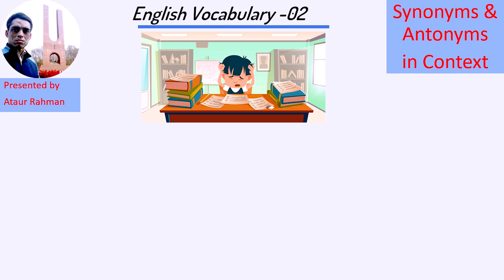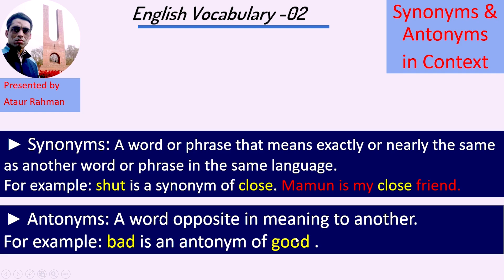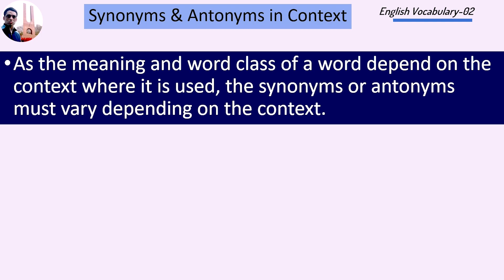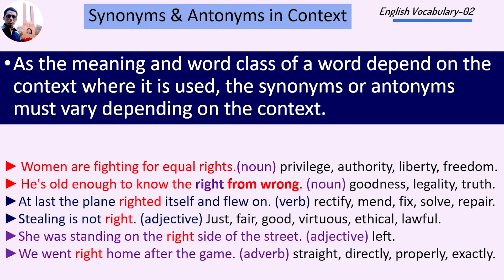English Vocabulary I Part 02 I Synonyms & Antonyms I Ataur Rahman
This video aims at providing the EFL learners a clear understanding of English vocabulary focusing on synonyms and antonyms. This tutorial will help the learners to use the synonyms and antonyms of English words and understand their meanings in real life situation. This lesson will help the students of all classes for their exam preparation as well as the people who are getting prepared for any competitive exam.
M A in English Literature
M A in ELT
AE E- teacher
For further detail